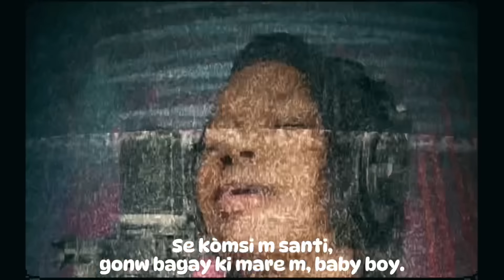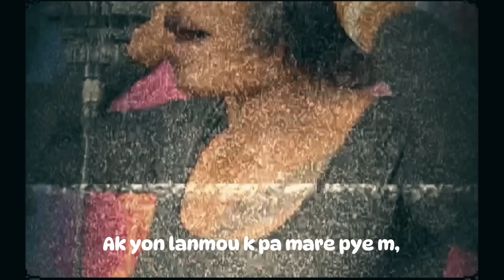M ‘ale Djouly best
M ‘ ale
New Mizik
Beatz :by @potoriktrack
 Lyric :by @djagga_djagga01🔥
Viibe: by @Stephademhaiti 🔥
Coach:by @marguado_de_boston 🔥🙏 Anko @marguado_de_boston  best Manager 😩
Mis bbm yo fans mw yo
Edem pataje bel Mizik sa 🙏